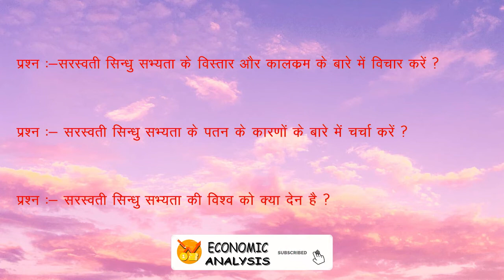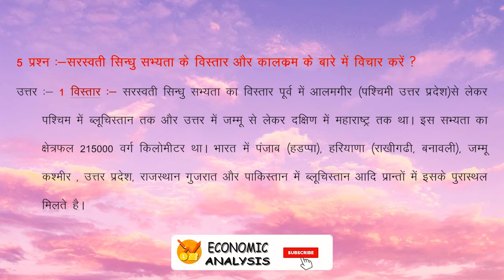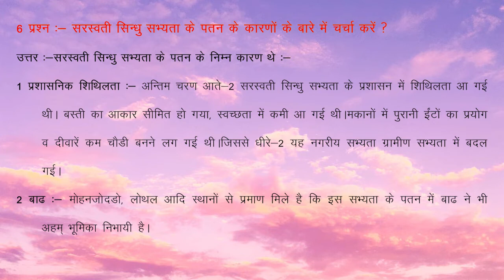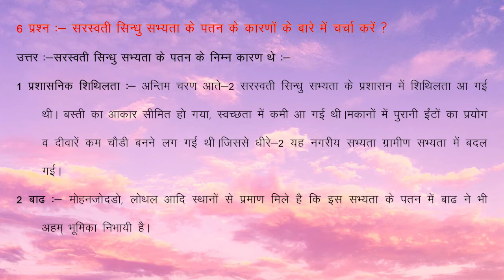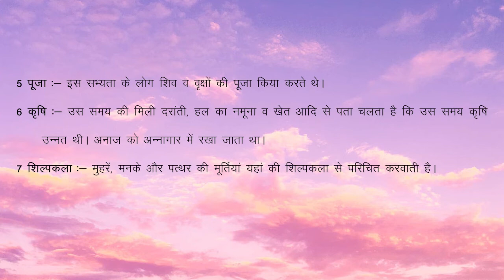HISTORY CHAPTER -1 | SARASWATI SINDHU SABHYATA | CLASS - 10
Haryana Board class 10th
Saraswati Sindhu Sabhyata easy explanation by Ashwani kumar gupta